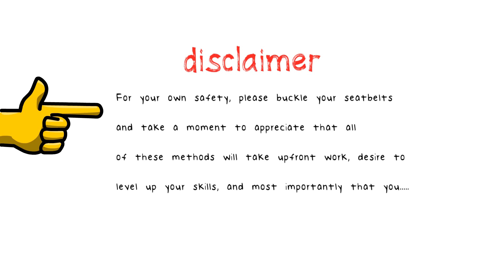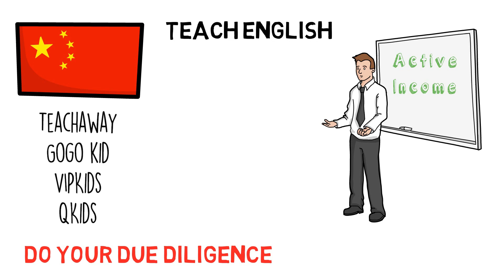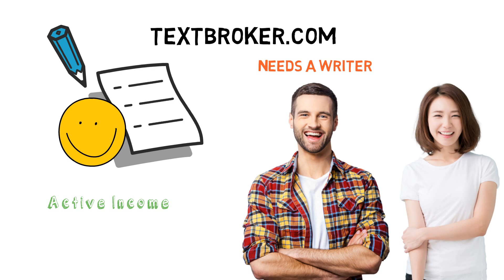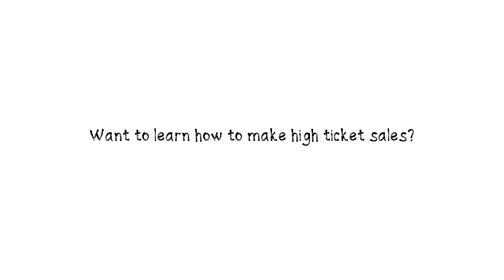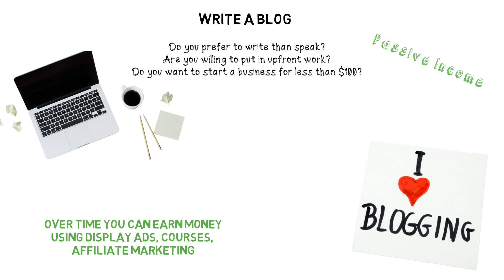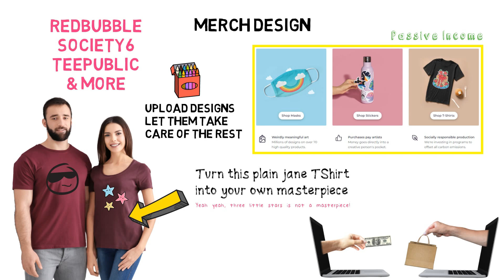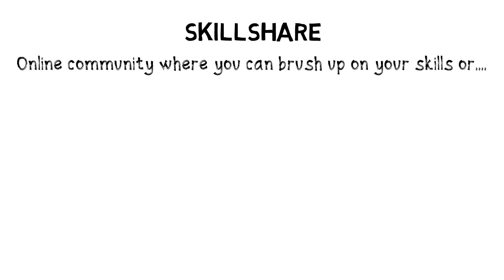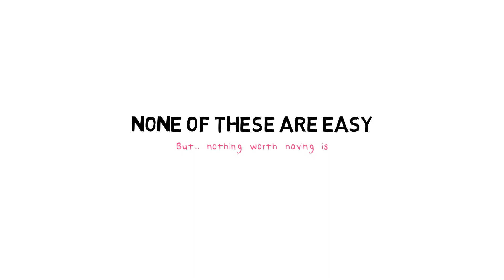11 Legit Ways To Make Money & Passive Income Online - How To Make Money Online 🤩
In this video I am going to show you 11 Legit Ways To Make Money & Passive Income Online - How To Make Money Online 🤩

🔥 FREE Masterclass - This Is Who Helped Me Start Making A Monthly Income Using Social Media & YouTube

🔥 Everything I Use To Create Content & Build My Online Business ▶

⏱️TIMESTAMPS⏱️
0:00 11 Legit Ways To Make Money & Passive Income Online - Intro
0:43 Active Vs Passive Income
1:34 Fiverr
2:30 Teach English
3:11 TextBroker
3:41 Upwork
4:15 Make Money On YouTube
5:24 Local Digital Agency
6:25 Write A Blog
7:05 Merch Design
7:56 Etsy (2 Ways)
8:55 Dropshipping
9:40 Teach on SkillShare
11:03 Is It Possible?

WATCH

I am going to explain the difference between active income and passive income, and whilst people chase the dream of passive income, it isn;t always the best choice for you!

I will then give you 11 examples of way people are and can make money online. No fluff. No scams. No promising that surveys will make you rich! All are genuine and all can work - if you are willing to put the work in too.

It’s all in the video - let me know which method of making money online you think is best for you?

Any questions then give me a shout!

***  THANKYOU ***

▸ results are not typical and can vary due to a number of factors including experience and effort.But guess what, there is no such thing as get rich quick, you've got to apply yourself soldier and make a commitment to level up your skills, embrace failure on the way, and get 1% better every single day.